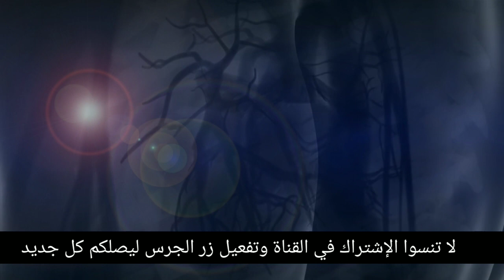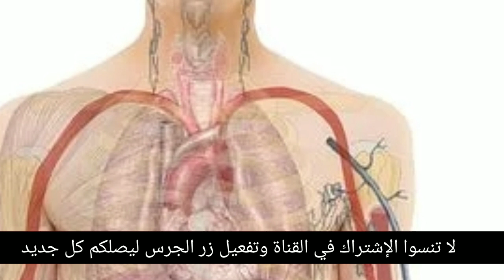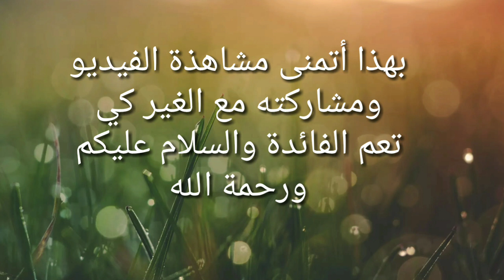هذا الفيديو مهم جدا لأصحاب المناعة ظعيفة بهذه الطرق تقوي المناعة لتجنب الإصابة بهذا الوباء الخطير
نصائح مهمة لتقوية جهازك المناعي لتفادي الإصابة بفيروس كورونا تابع الفيديو حتى النهاية
أقدم لكم في هذا الفيديو نصائح مهمة لتقوية جهازك المناعي لتفادي الإصابة بفيروس كورونا تابع الفيديو حتى النهاية فيروس كورونا كورونا علاج كورونا مرض كورونا الوقاية من كورونا فايروس كورونا اعراض كورونا الوقاية من فيروس كورونا كيفية تقوية المناعة تقوية_المناعة جهاز المناعة مرض_الكورونا الكورونا الاصابة بفيروس كورونا